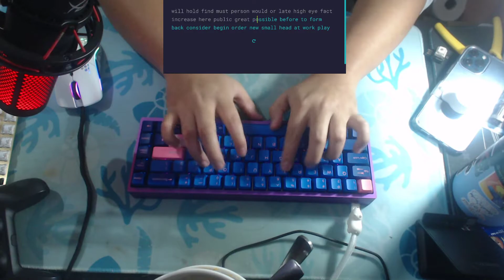Purple KBD67MkII with Lubed Gateron Yellow Sound Test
Keyboard: KB67MKII
Switches: Gateron Yellow
Lube: Krytox205g2
Keycaps: Taihao Aquatic Doubleshot ABS